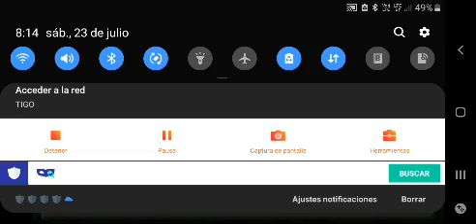Jugando el juego del Calamar👏